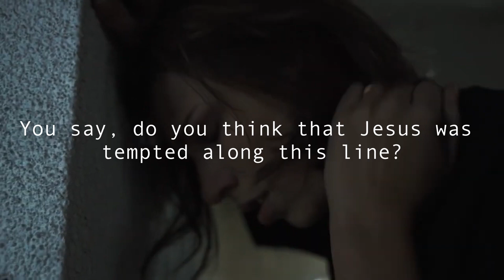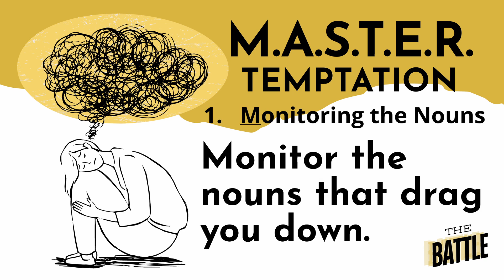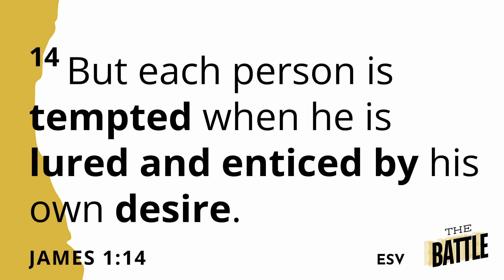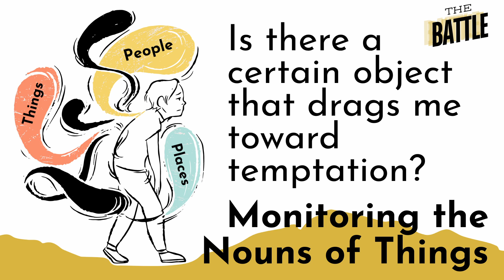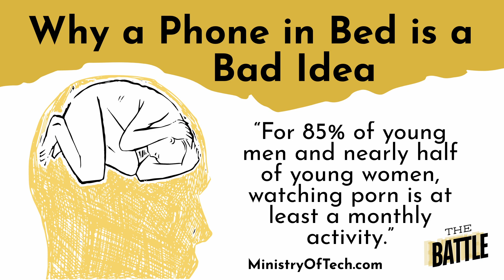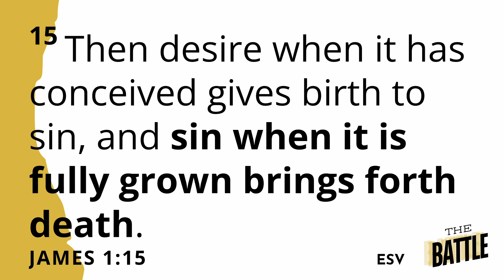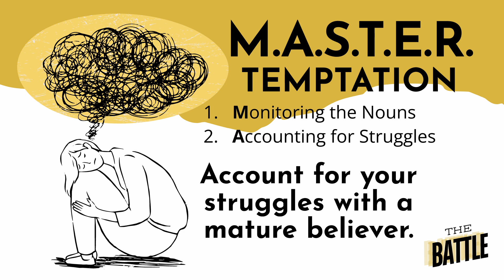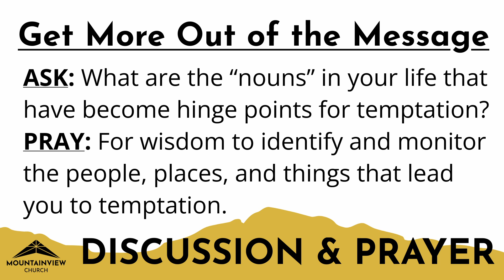Monitoring the Nouns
Monitor the nouns that drag you down.

Series: The Battle: How to M.A.S.T.E.R. Temptation
Speaker: Jeremy Norton

Mountainview Church carries the necessary Christian Copyright Licensing International (CCLI) license to play and perform the contained Christian worship songs. And all track recordings have been purchased with the coinciding public performance permissions. Alternate video content not filmed by Mountainview Church is open-source, and listed below for reference.